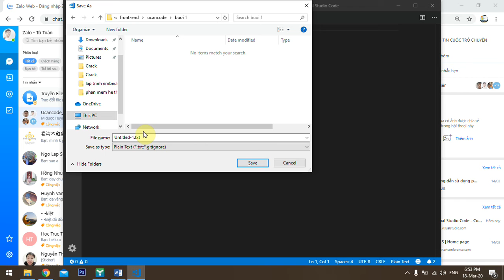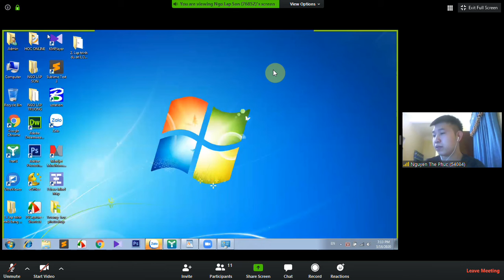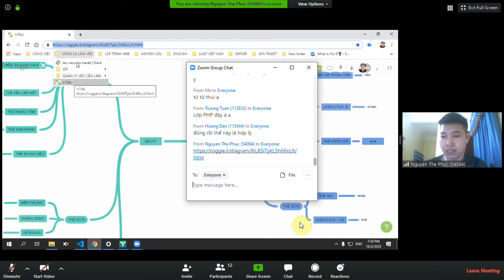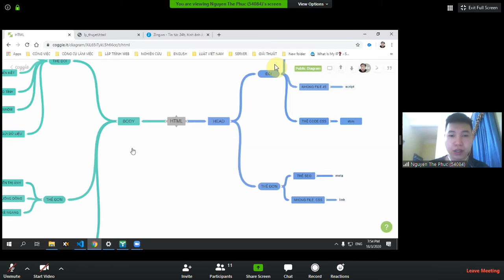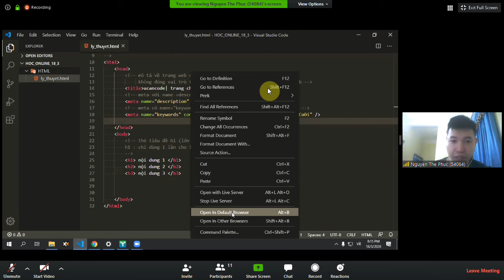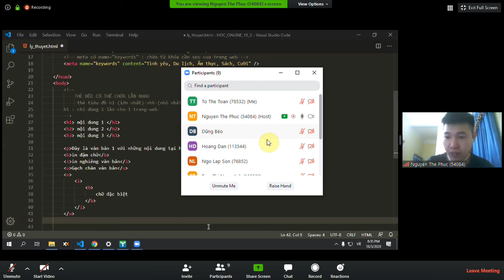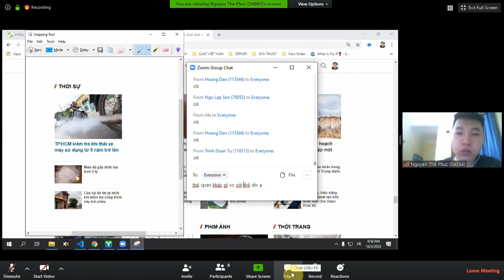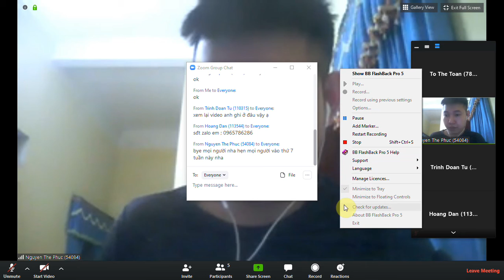Buổi 2:Các thẻ cơ bản html (p1)|Lập trình front-end cơ bản|Uncancode